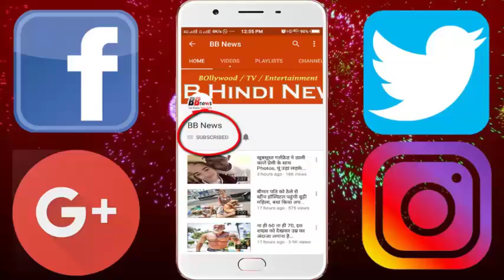अब टल्ली होकर ऐसे नाचीं सपना चौधरी | Sapna Choudhary Song Hatt Ja Tau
Singing of millions of hearts, singer Sapna Chaudhary's new song "Hut Ja Re Tau" has appeared. The film 'Veer Ki Wadding' has been remixed in this fame by Hariyanvi Song. However, the special thing is that Sapna Chaudhary herself seems to be tummy in the song itself. 'Big Boss' is the first song of this dream after becoming a Contestant in Season 11
 This song of Sapna Chaudhary is becoming increasingly viral on the internet. It has got more than 19 lakh views in just 24 hours. It is included in the top trend.
- Please tell that Veera's wedding is a romantic comedy movie, in which actors like Pulakit Samrat, Jimmy Shergill, Kriti Kharbanda, Yuvika Chaudhary, Supriya Karnik and Satish Kaushik are working.
- Producer of the film is Rajat Bakshi and Pramod Kumar, while Direction is Ashu Tricha. Please tell that the film is being released on March 2.

BB NEWS!!